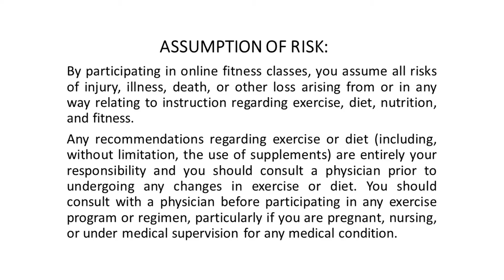Tricep Workouts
Complete 3 sets of 12 reps
1- Tricep Dips
2 – Reverse Lifts
3- Narrow Push Ups
4- Tricep Extensions
5- Kickbacks